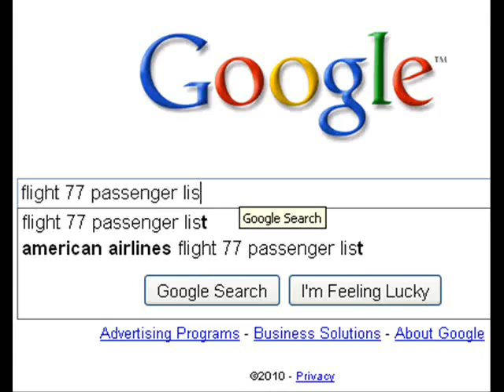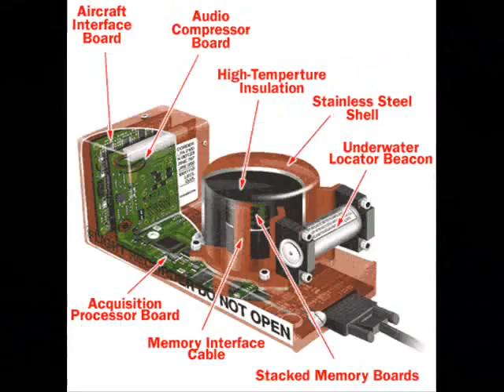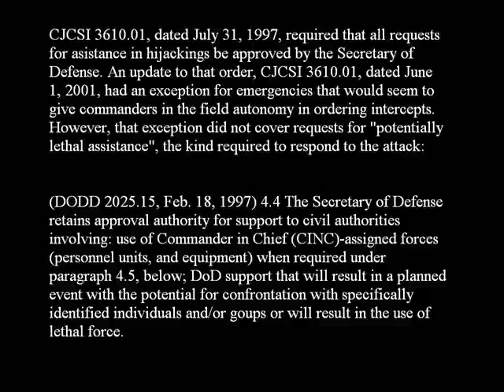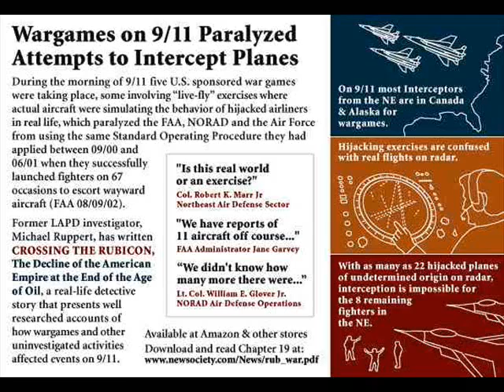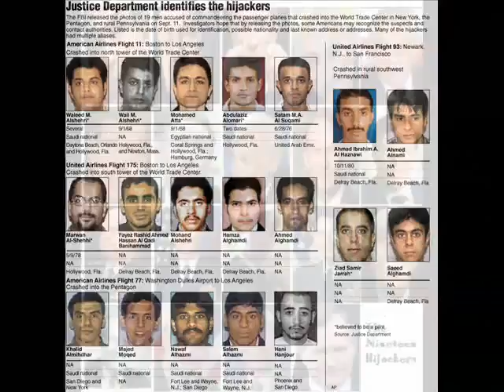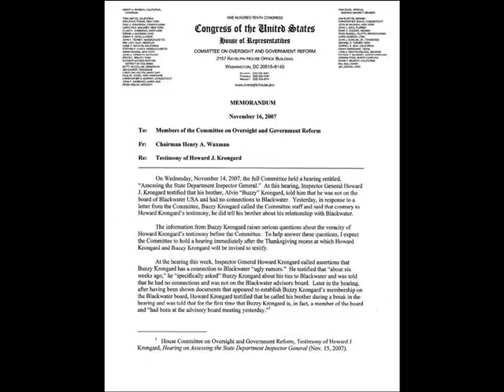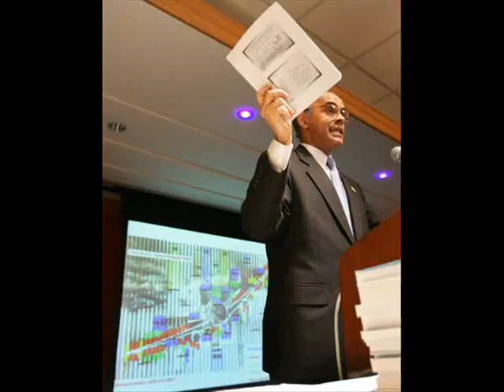911 Connect the Dots (Part 2 of 2)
911 Connect the Dots (Part 2 of 2)